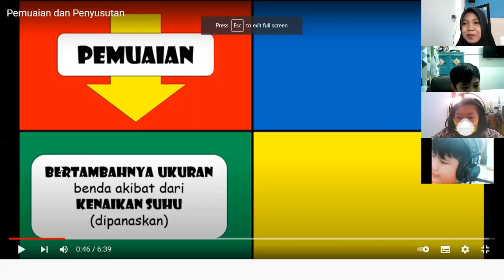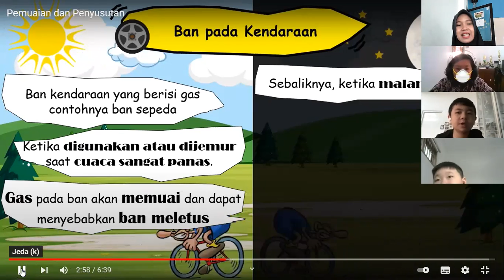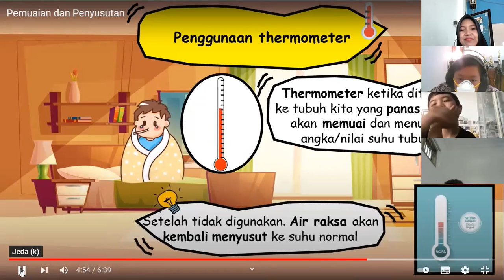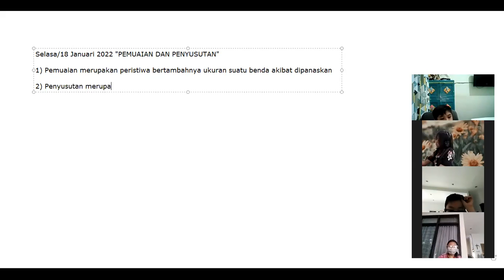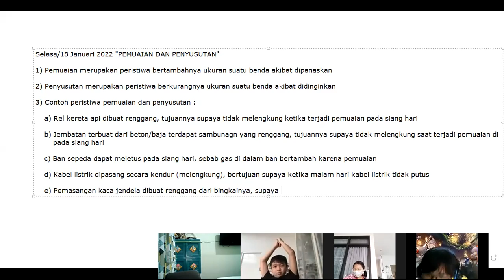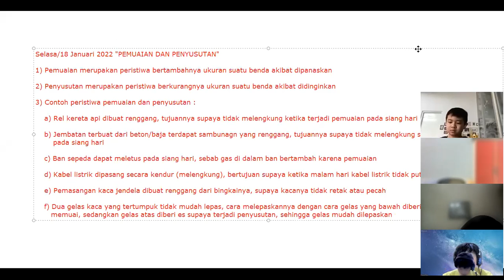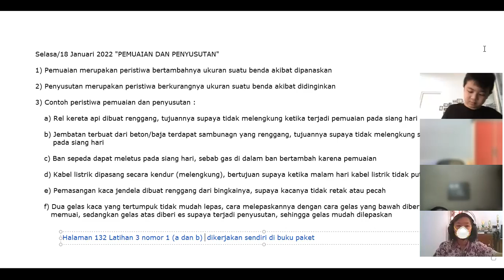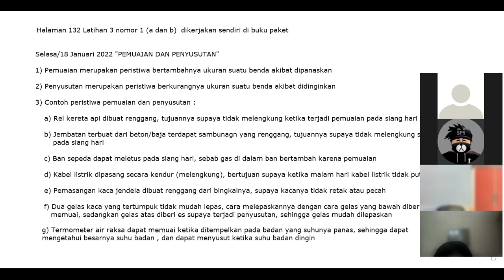Pembelajaran IPA Kelas 5, Selasa/18 Januari 2022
Pemuaian dan Penyusutan